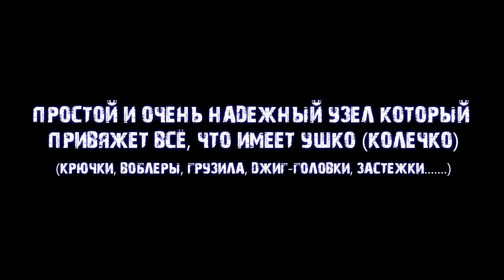ТЕПЕРЬ ЭТО МОЙ ГЛАВНЫЙ УЗЕЛ В РЫБАЛКЕ! - просто, быстро и супер-надёжно | FishingVideoUkraine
В этом видео я покажу очень простой универсальный узел, который позволит быстро и надёжно привязать любую рыболовную принадлежность у которой есть ушко или колечко. Например это может быть крючок с ушком, вертлюжок, застёжка, воблер, ждиг-головка, грузило и другие рыболовные девайсы. Данный узел можно вязать как на монолесках, так и на плетеных шнурах.
НАШ ОФИЦИАЛЬНЫЙ INSTAGRAM (ЗДЕСЬ МНОГО ФОТО ИЗ ЖИЗНИ КАНАЛА И ЕГО АВТОРОВ)
📺Также смотрите:
🎬Тематические разделы видео (ПЛЕЙЛИСТЫ):
● рыболовные самоделки
● самые надежные рыболовные узлы
● рыбная кулинария

🆕Новые видео по средам (может быть и в другой день) в 19:00